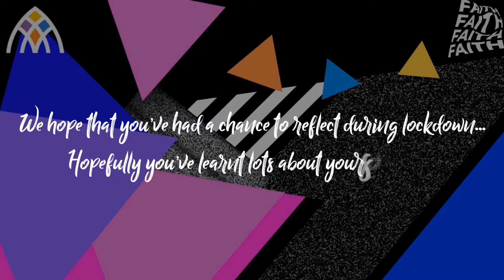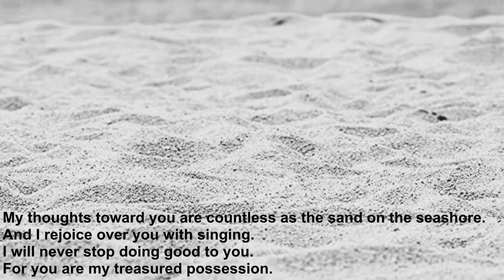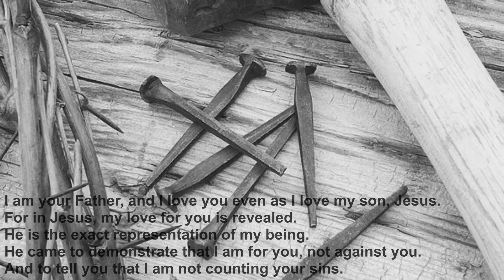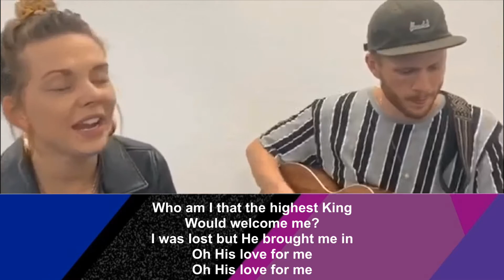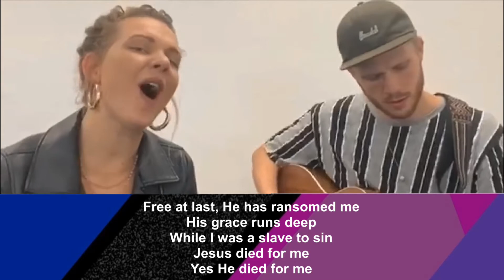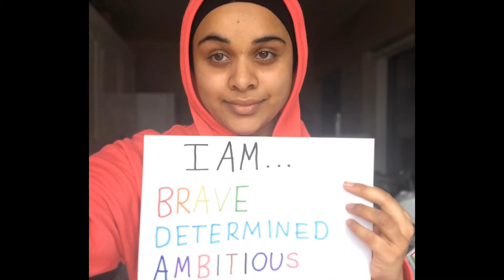Identity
Staff and students from across Archway Learning Trust in Nottingham present an act of worship on the theme of identity